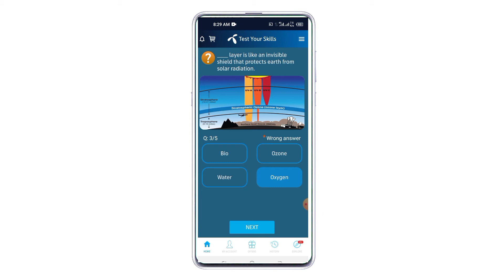22 February 2022 Questions and Answers | My Telenor Today Questions | Telenor Questions Today Quiz